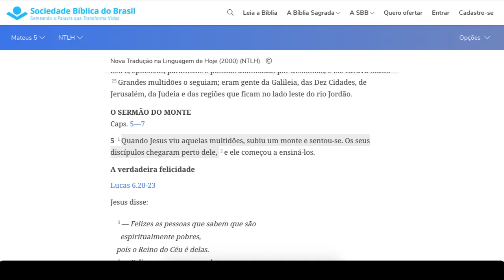Bíblia SBB - Como abrir passagens bíblicas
Acesse para ler, pesquisar e estudar a Bíblia gratuitamente.
Neste vídeo você irá aprender como encontrar passagens bíblicas e como mudar a tradução bíblica.